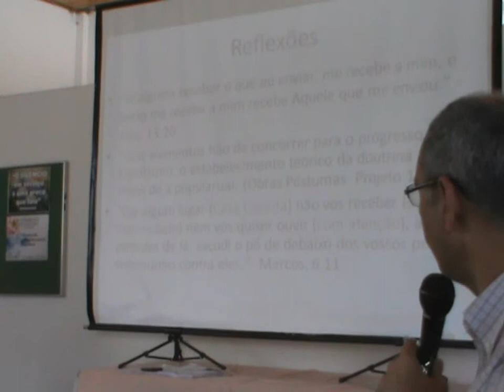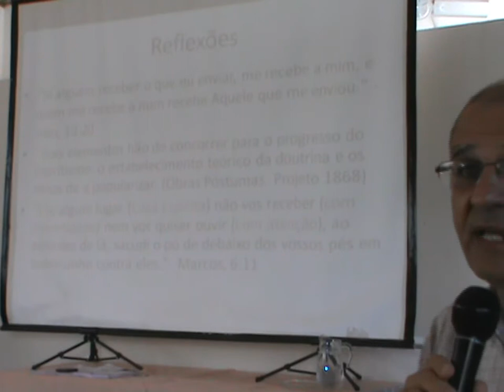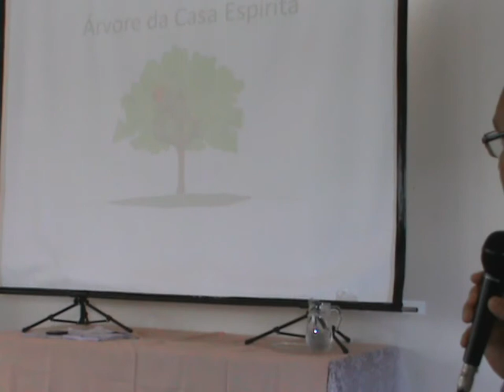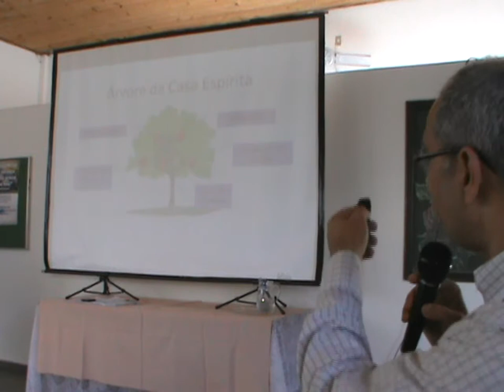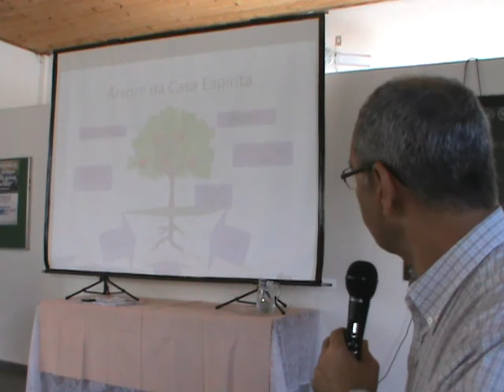Jorge Elarrat Parte 2 de 7